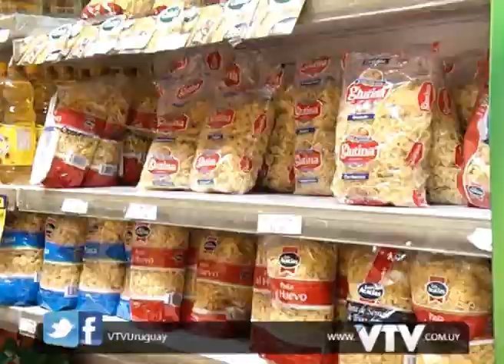VTV NOTICIAS: BERGARA ACUERDO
El ministro de Economía se reunirá este viernes con los empresarios de grandes superficies, importadores e industriales para evaluar la viabilidad de un nuevo acuerdo de precios.

Mario Bergara dijo estos agentes han hecho una importante contribución a estabilizar la inflación.